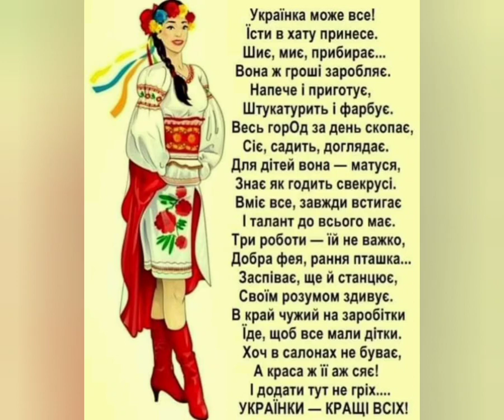Alles Gute zum ukrainischen Frauentag!